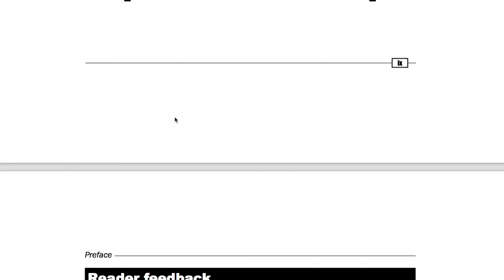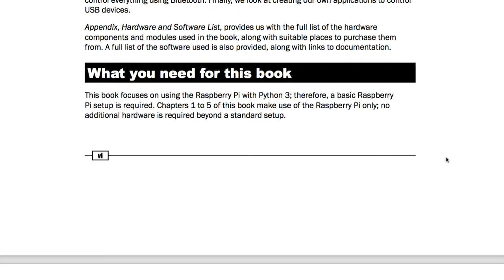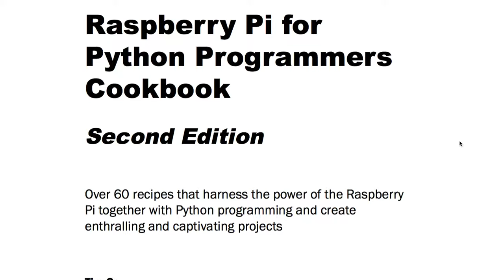RP000 - Introduction to Raspberry Pi Programming